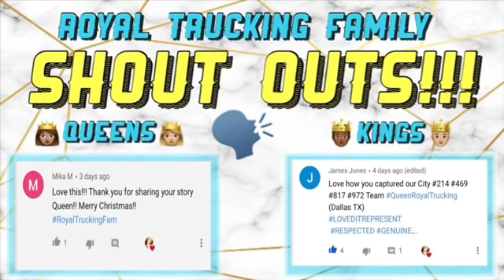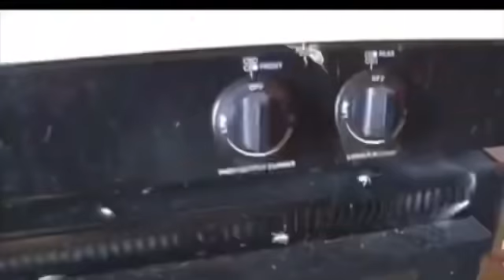QUEEN TRUCKING | WHY I QUIT PRIME INC | TNT PHASE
DMV Genie

1. LIKE THIS VIDEO
2. COMMENT

IF YOU ARE FINDING THESE VIDEOS HELPFUL! SHARE THEM!!

My name is Knadijah I am 25 years young! lol and I have just been accepted into Trucking School! I wanted to take you guys on this Journey with me from the first day I leave for training to the first time I upgrade to get my own truck! I want to give you guys real time progress and motivate anyone who wants to enter the trucking business no matter if you are male or especially a Queen! I am going to be a Solo OTR driver and Drive Refrigerated, so come along with me to get a front row seat into the life of a African American Female Truck Driver!